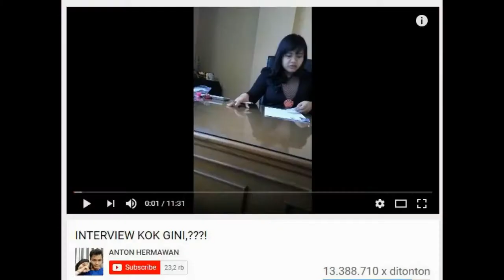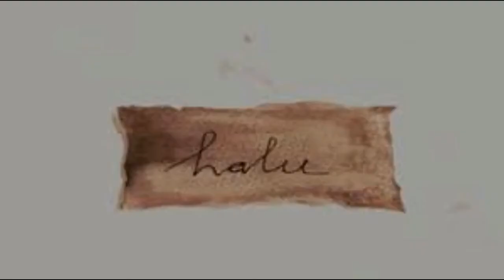APA ITU KONTEN EVERGREEN ?